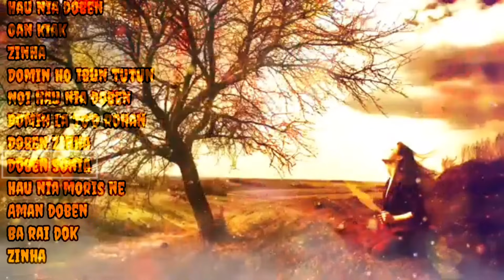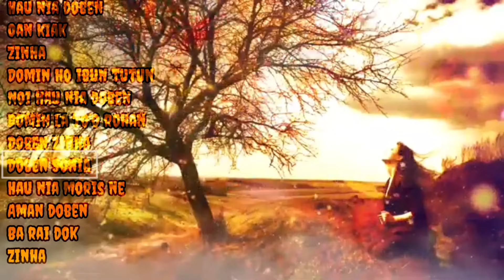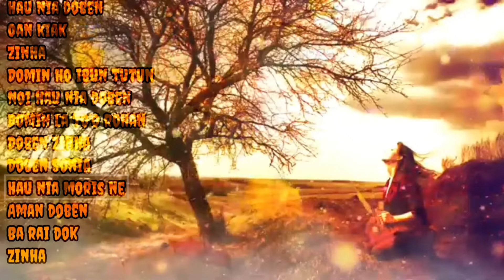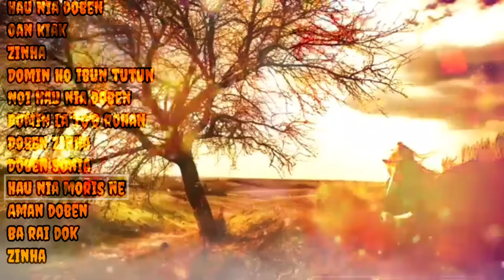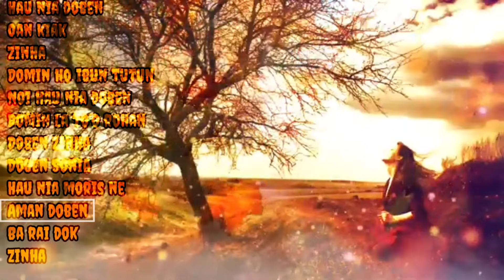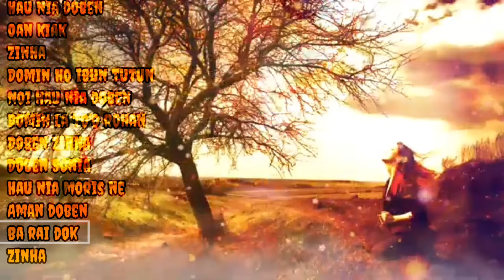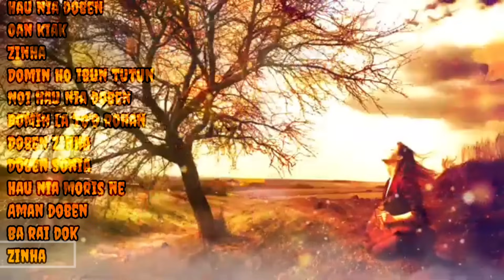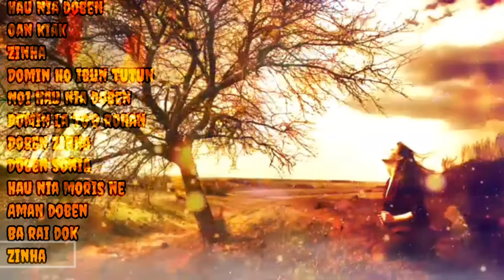DAITULA ||Full Album